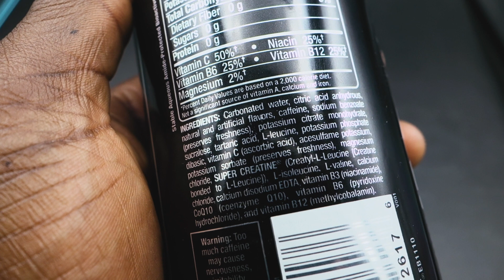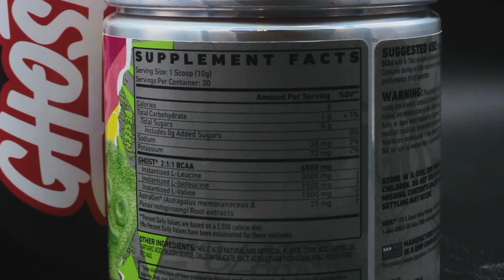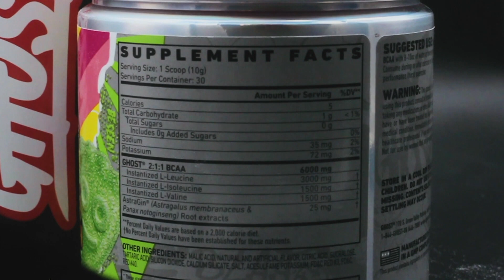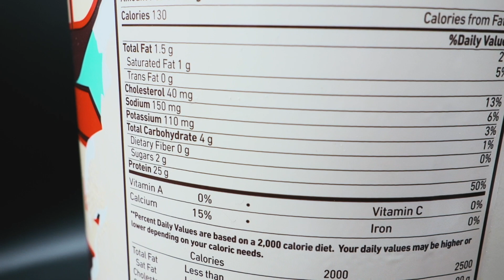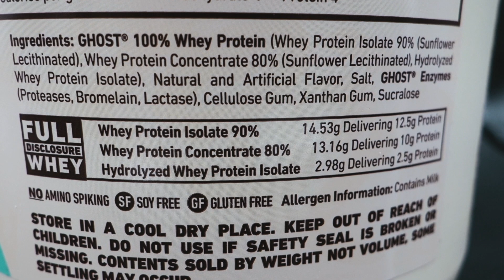BCAA vs Whey Protein Isolate: What's The Difference?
Took a bit of a week of from uploading as I got pretty sick, and messed up my back a bit.

This week we are picking things back up with a little deep dive on BCAAs Vs. Whey Protein, what's the difference, and why or why not BCAA's might be a waste of money.

If you really want to nerd out, check out this video from Layne Norton all about BCAAs, and their efficacy: